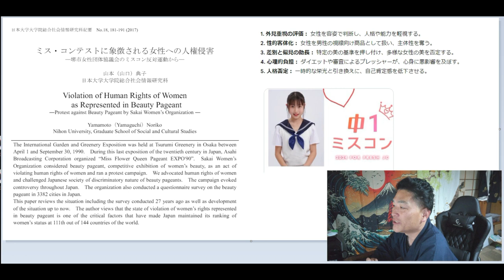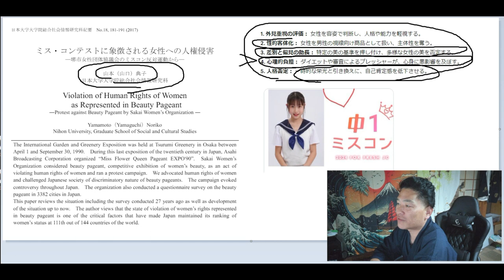【舞姫大学】ミスコン反対論に問う５つの視点